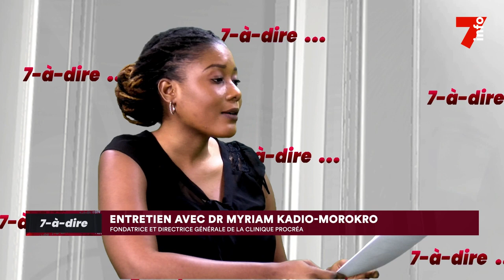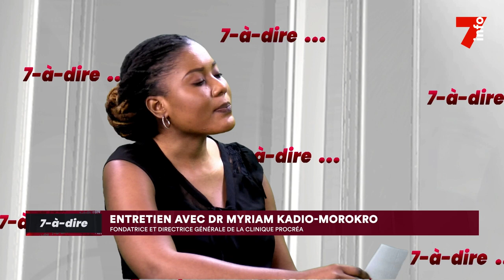7-à-dire | Entretien avec Dr Myriam Kadio-Morokro, directrice générale de la clinique Procréa